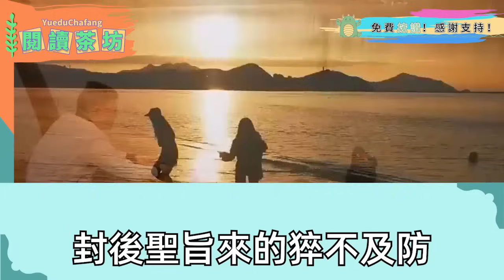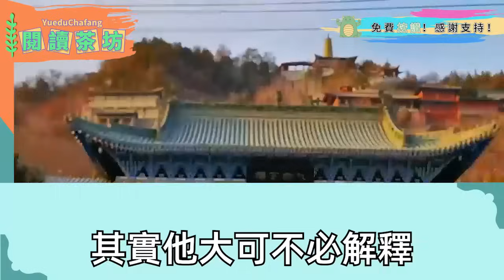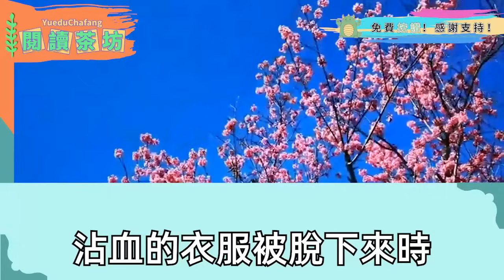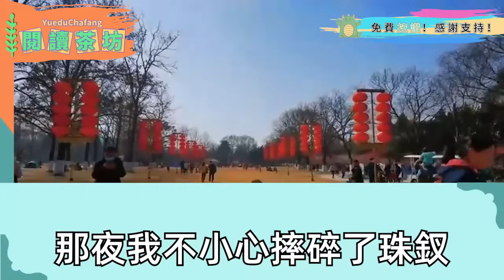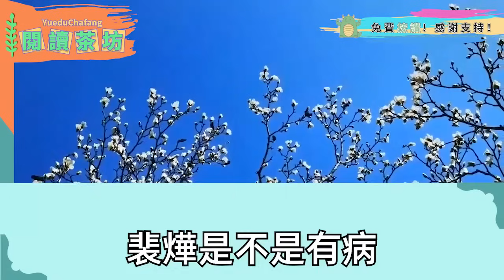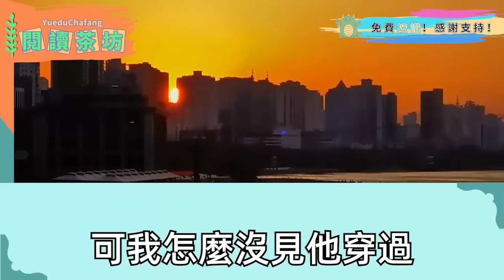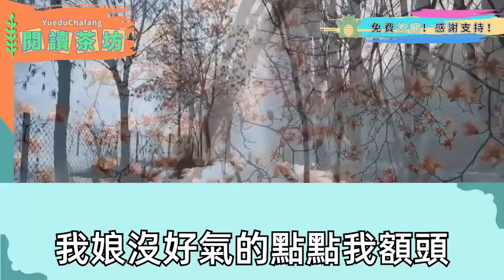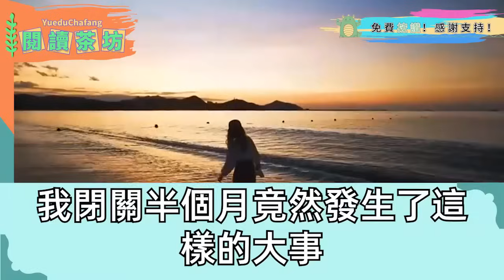我是陛下微末時的糟糠妻，他登基帝後風光迎娶嫡姐，我高燒昏迷 丫鬟為我求藥活活被亂棍打死，面對我年少拿命救的夫君，我給他磕了上千個頭 卻換不回他的回心轉意，我不甘心 定要他血債血償！